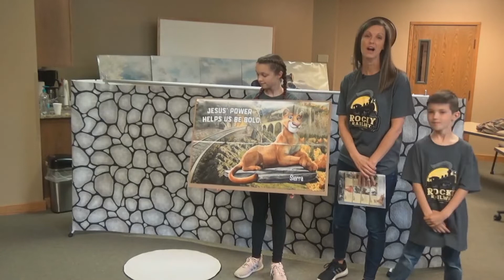VBS Elementary Bible Adventure - Day 3